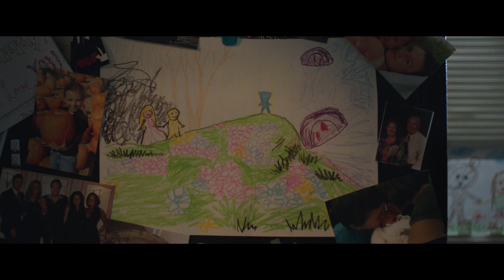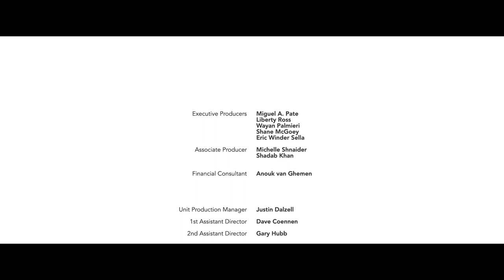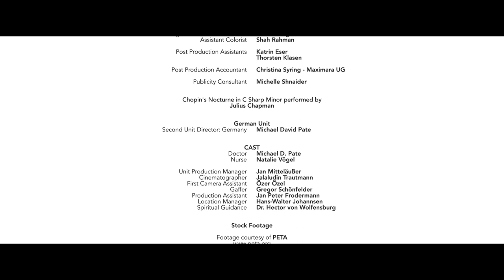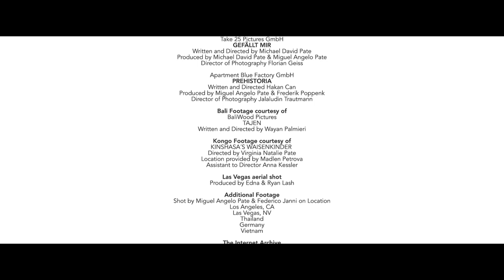SWEETHEART | Short film - 2015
SWEETHEART, directed by Miguel Angelo Pate and starring Caitlin Carmichael, Daniel Buran, and Liberty Ross.

After an enigmatic force is unleashed on humanity, Sweetheart, a young girl, starts to detect unusual behavior from her parents—detachment, disorientation and cognitive interruption. Sweetheart begins to fear for her own life, as the adults around her begin to devolve into beings whose only motives are to satisfy their most primal urges. In a moment of true clarity, Sweetheart must gain the resolve to overcome her childish inclinations, and fight for survival in a nightmarish reality, where her only way out is through.

Based on the stories and illustrations of a then 6-year-old Shane McGoey, SWEETHEART is a stunningly visual and cerebral experience.

STARRING: Caitlin Carmichael, Daniel Buran, Liberty Ross

Genre: Sci-Fi Horror Thriller
TYPE: Short Film
DIRECTOR: Miguel Angelo Pate
WRITER: Shane McGoey
EDITOR: Wayan Palmieri
DIRECTOR OF PHOTOGRAPHY: Jalaludin Trautmann
DURATION: 25 Min
PRODUCTION COMPANIES: Element Film / Frame 12 / Old Quarter Films